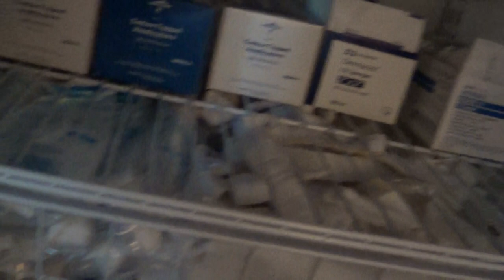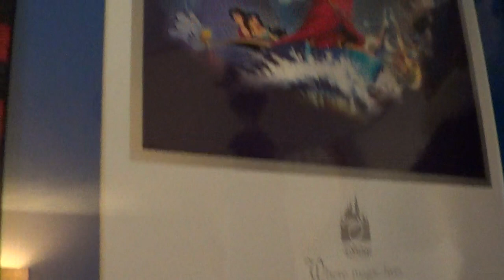A Day in the Life of Jeff (Season 4 Episode 9)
Follow Me